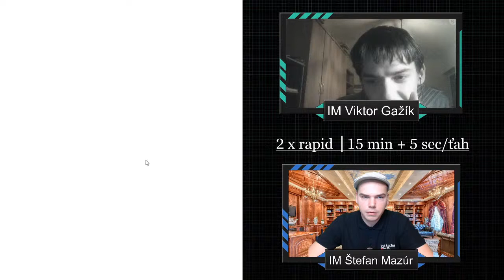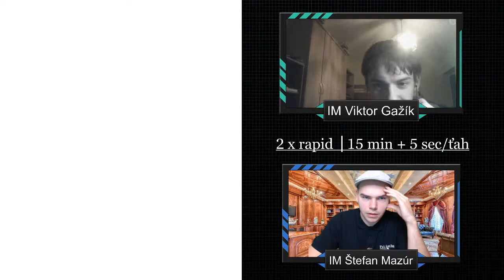Komentovaný zápas IM Štefan Mazúr vs. IM Viktor Gažík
♟️ Komentovaný zápas IM Štefan Mazúr vs. IM Viktor Gažík│2x rapid 15 min + 5 sec/ťah ♟️

Sledujte komentovaný priateľský zápas proti aktuálnemu majstrovi Slovenska Viktorovi Gažíkovi.

💰 Môj YouTube kanál Pri šachu môžete podporiť aj ľubovoľným finančným príspevkom. Ďakujem Vám!